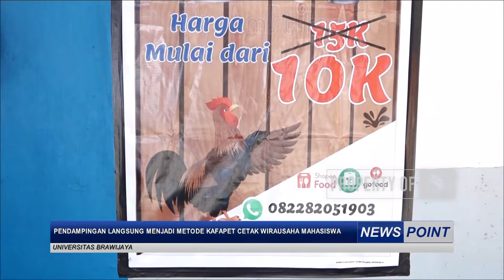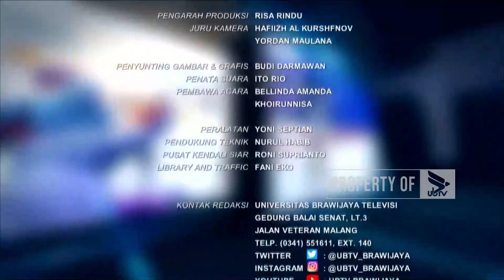NEWS POINT - 9 JUNI 2022